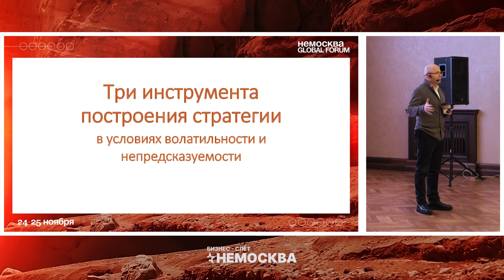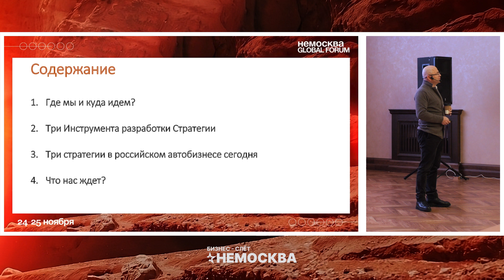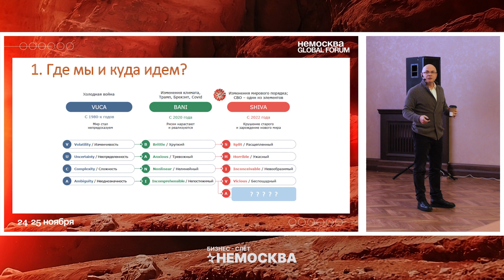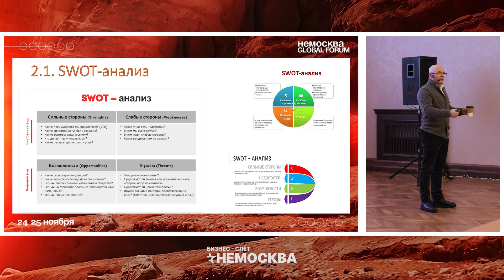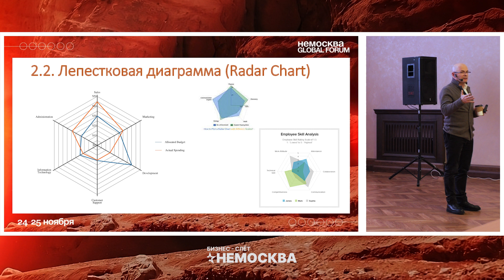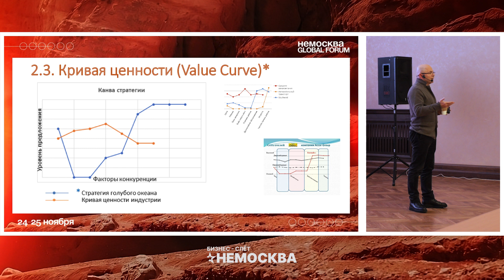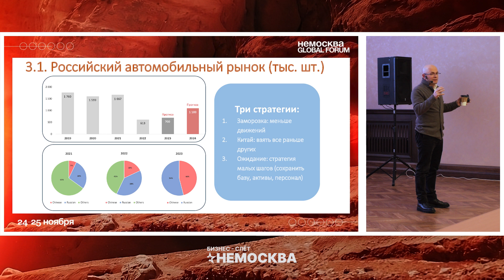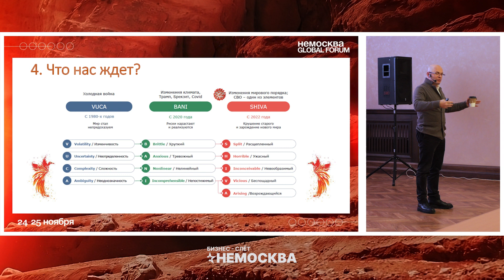НЕМОСКВА о Стратегии 2023